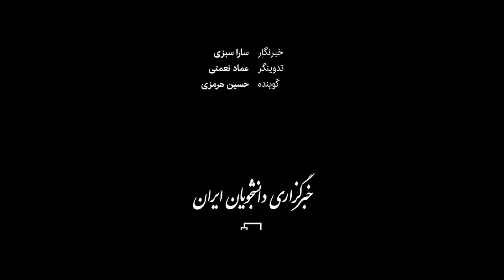بحران اوکراین؛ دانشجویان ایرانی، در راه مرزهای غربی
با آغاز حملات روسیه به اوکراین، نگرانی از وضعیت دانشجویان ایرانیِ اوکراین افزایش یافت. وزارت خارجه در اقدامی دیرهنگام به اتباع ایرانی هشدار داد که خود را به مناطق امن برسانند تا در اولین فرصت آنها را از کشور خارج کند. حدود دو هزار دانشجوی ایرانی در اوکراین در حال تحصیلند که برخی از آنها بصورت شخصی و گروهی دیگر به کمک وزارت خارجه در حال انتقال به مرزهای غربی این کشورند. تا دیروز برای بیش از ۲۰۰ دانشجو قطار فراهم شد تا آنها را به مرزهای غربی برسانند. وزارت خارجه گفته عدۀ کمی در شهر کی‌یِف باقی مانده‌اند ولی دیپلمات‌ها همچنان حضور دارند تا مطمئن شوند افراد باقیمانده هم خروجی امن داشته باشند.